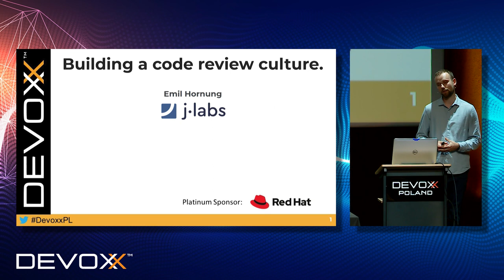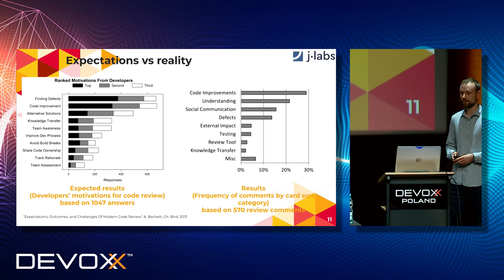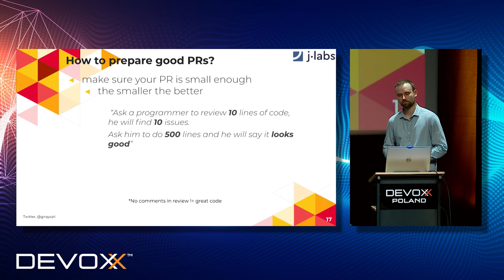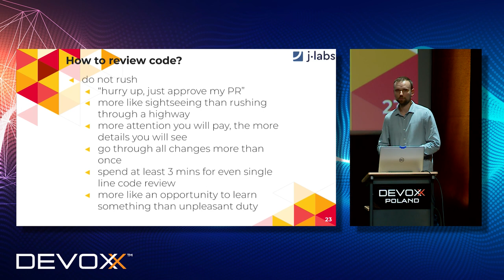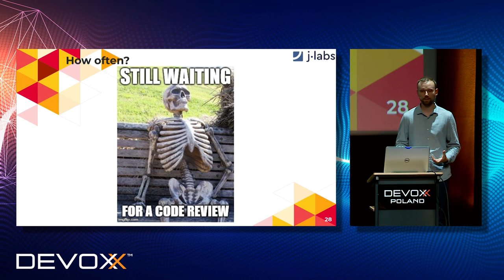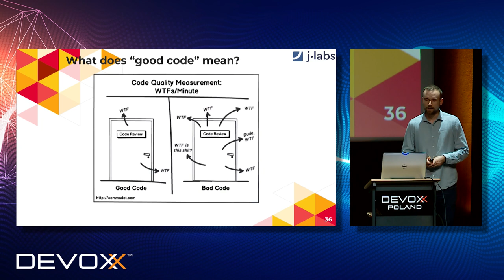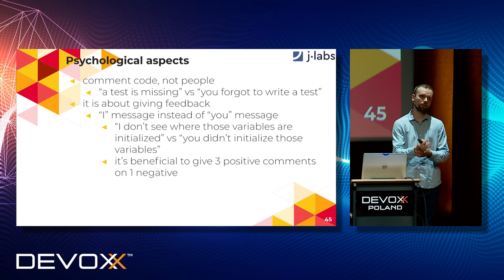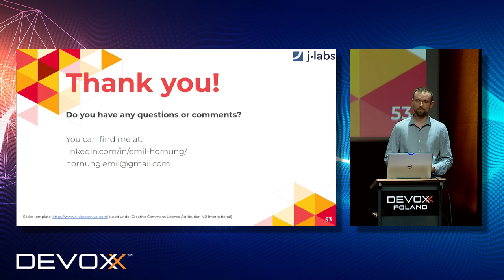Building a code review culture - Emil Hornung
What's your attitude towards code review? What is an attitude towards code review in your team or company?
Is it just an unpleasant duty, that you do because this is so called "good practice" and everybody does it?
Or you feel under your skin that it's valuable, but still this is not what you really like to do and always procrastinate it as much as you can?
Or maybe you do it on everyday basis, you see how beneficial it is, but you also see some problems like it takes too long, people argue sometimes and you would like to know, what you can do to do code reviews more effectively?

If you answered “yes” on at least one of the above questions, then I would like to invite you to my talk, where I will show you what the main purpose of a code review really is, how to do it effectively and with more pleasure and how to overcome obstacles you probably encounter during this process.